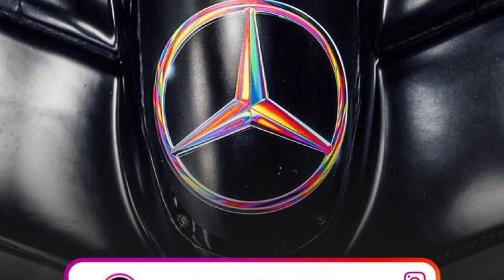F1 2023 - ASTON MARTIN JA MONTADA, MERCEDES W14 COM DETALHE ESPECIAL E MAIS - GP DA ESPANHA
E vamos com mais informações para vocês que gostam de acompanhar de perto todas as novidades da formula 1.

E já temos até carro que já está montado lá no paddock do circuito de Barcelona.

Vamos começar falando da equipe Mercedes, que informou em suas redes o apoio à comunidade LGBTQ+ e com isso estará com sua estrela na asa dianteira do W14 com as cores do arco iris, não sabemos até o momento se será somente no GP da Espanha ou em todas as corridas desse mês de junho.

Temos foto da asa dianteira da Haas, que irá testar duas configurações durante os treinos livres.

Para quem espera mais novidades no carro da Ferrari, temos foto da montagem do SF23, alguns portais haviam informado que a equipe poderia trazer novidades nos sidepod e na lateral do carro mas pelo menos nessa foto, não dá pra ver nenhuma novidade.

E o carro da Aston Martin já é o primeiro a estar montado lá no paddock. No vídeo anterior informamos uma novidade na asa dianteira, e pelo menos nessa imagem que estamos deixando na tela, da pra ver uma pequena novidade no assoalho da equipe. No Twitter até vimos falando que tem novidades no sidepod mas vamos esperar os jornalistas divulgarem as novidades e mais comparações pra trazer aqui no Point F1.